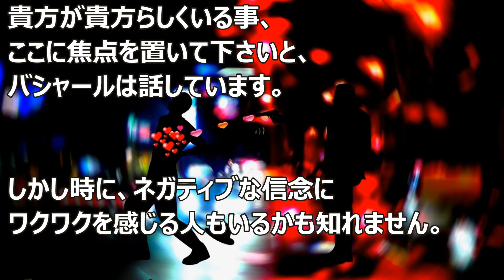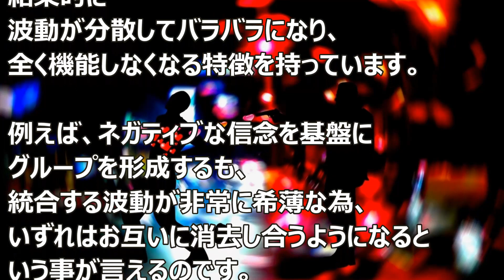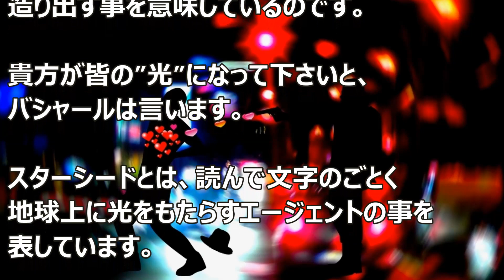バシャール：光の種